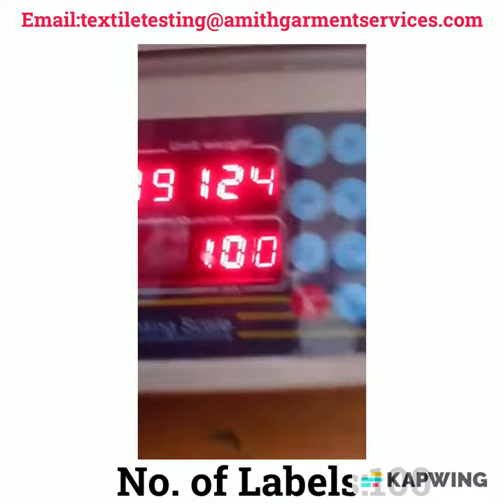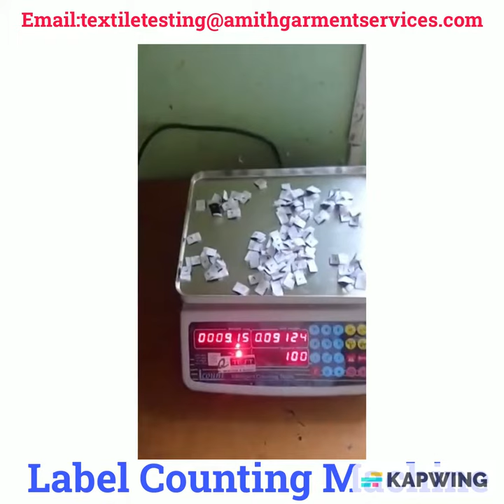Label/piece Counting Machine capacity:1.5 kg| Q-Test | Amith Garment Services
High precision scale with piece counting facility – to check number of buttons/ labels/ hand tag other garment accessories.